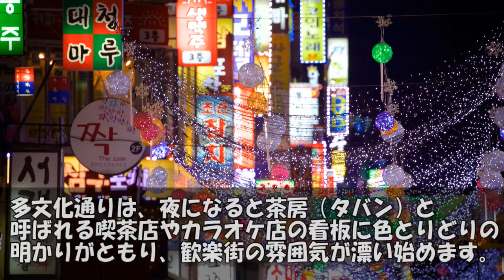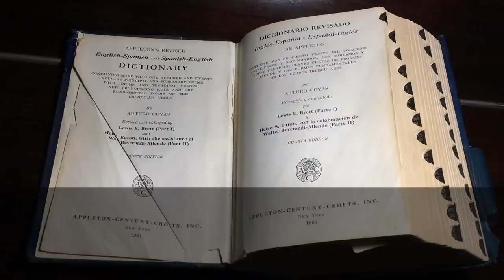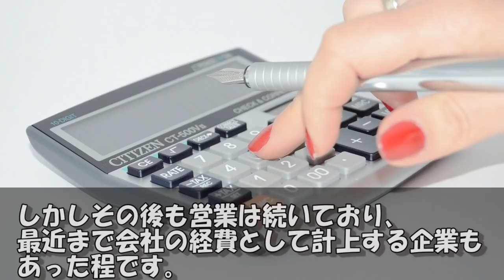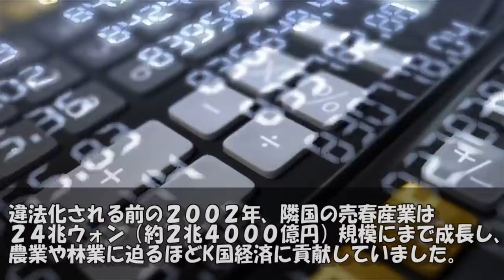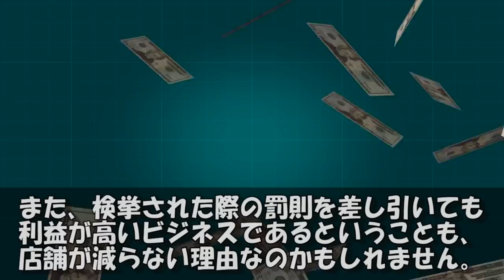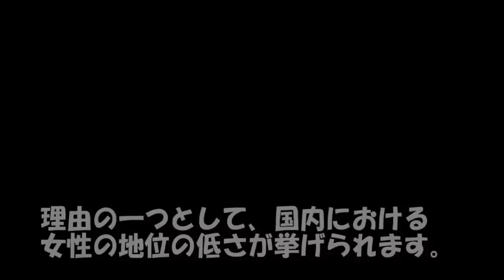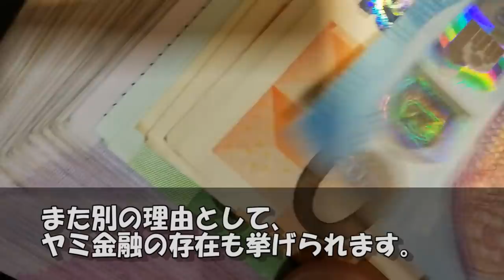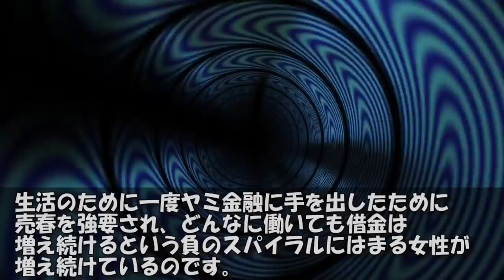【海外の反応】衝撃!!隣国の観光特区の現状がヤバすぎる 韓国国内、日本の反応【世界のJAPAN】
‹動画詳細›
■引用・参考サイト